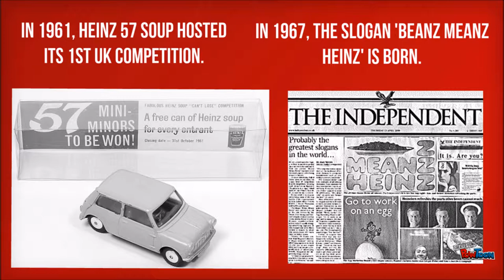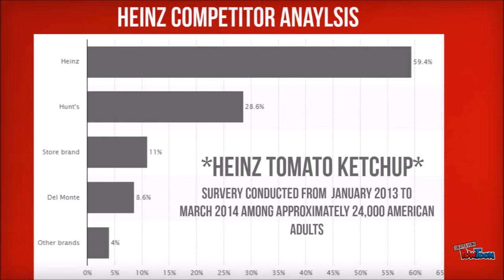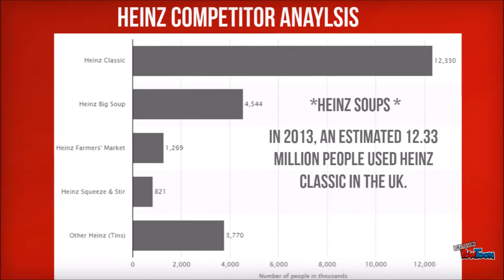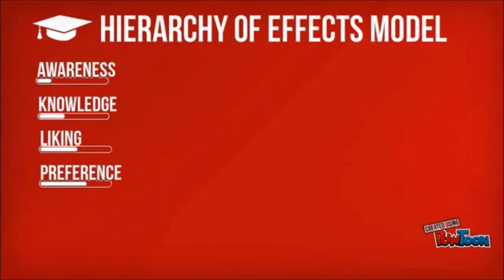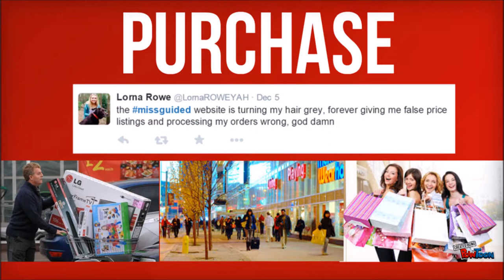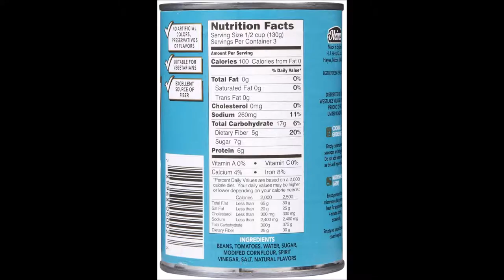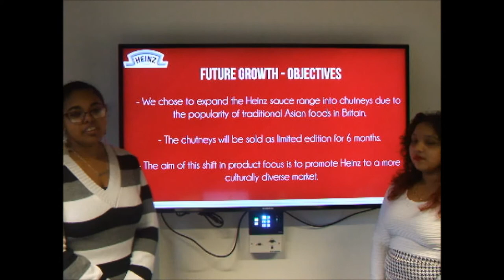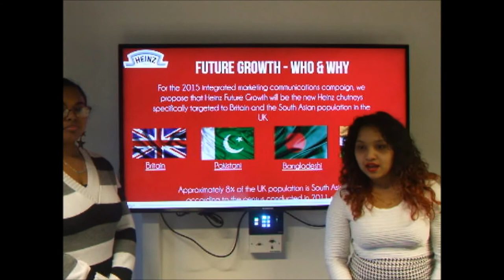Heinz movie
Arooj Rashid, Sabina Jones and Ruhena Khatun Presentation for IMC